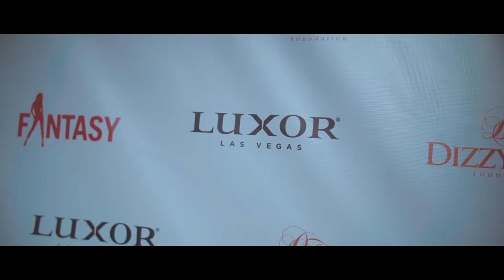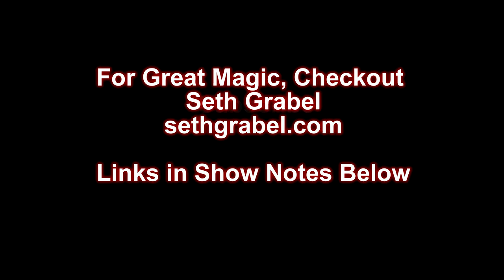The 2016 “Fantasy” calendar launch party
One of the most popular and long-running topless shows in Las Vegas "Fantasy" at the Luxor  celebrated its 16th anniversary and calendar release party.